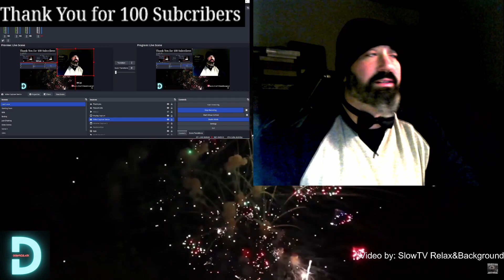100 Sub Thank You, and I tell a story about almost dying.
Thank you to all that have stuck around. It means the world to me that some of you get a smile during my videos. Thank you.
My story starts : 5:00